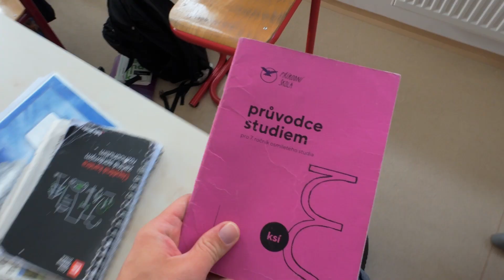Konec plnění podmínek na konci školního roku (2024)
Toho, kdo splnil všechny povinnosti školního roku, nyní čeká odměna v podobě expedičního bádání, které začne za pár dní. ✅ Míříme na Táborsko. 🏕️ Uzavírání plnění podmínek je náročné období a jsme rádi, že ho většina zvládla výborně.

👉🏻 Pokud vás zajímá, jak funguje podmínkový systém, podívejte se na náš web